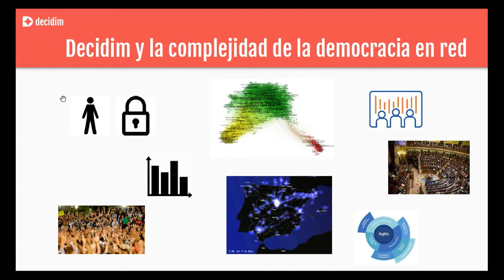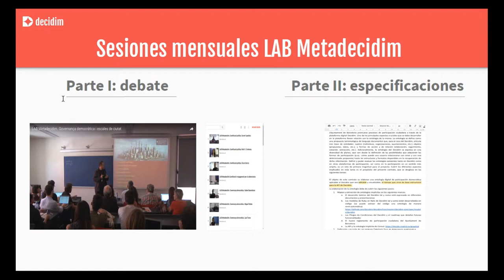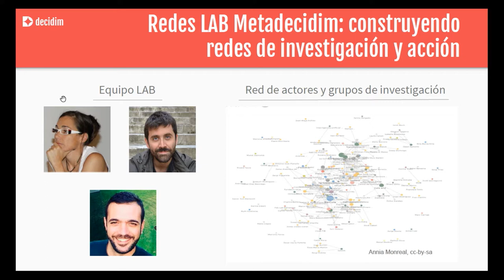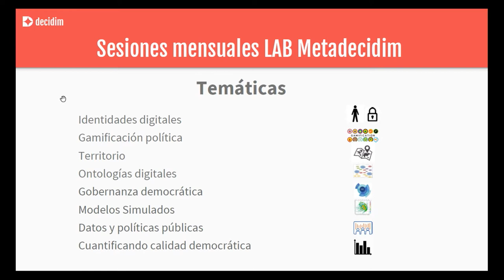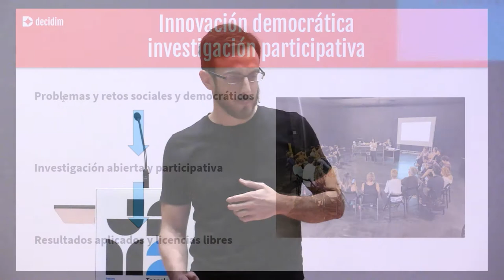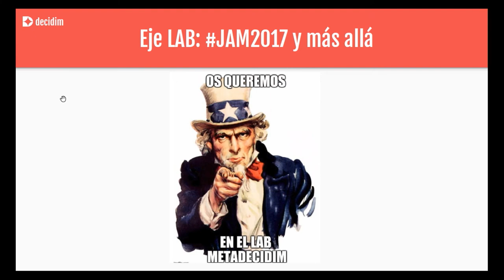Jornades Metadecidim. Càpsula 6/11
Antonio Calleja-López. Decidim: LAB Metadecidim. IN3/UOC.